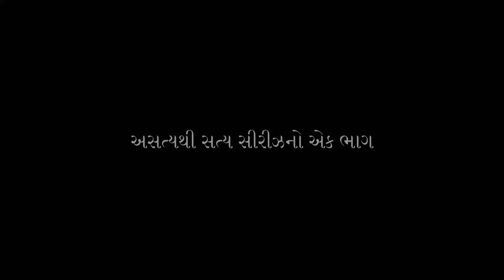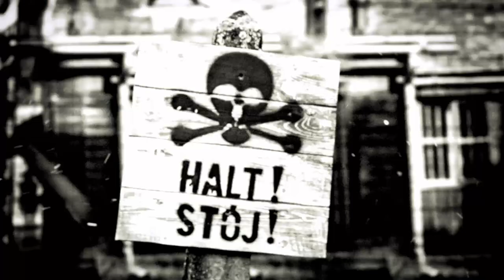મુક્તિ પ્રાપ્ત કરવા એક જ વસ્તુની જરૂર | The Only Thing You Need To Do For Enlightenment | Sadhguru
અધ્યાત્મના માર્ગ પર પોતાની જાતને બાજુ પર મૂકી દેવાનું મહત્વ સમજાવવા માટે સદ્ગુરુ આપણને બીજા વિશ્વયુદ્ધ દરમ્યાન નાઝીઓને જ્યાં કેદ કરવામાં આવેલા તે છાવણીમાં બનેલા એક મહાન બલિદાનની વાત કરે છે.